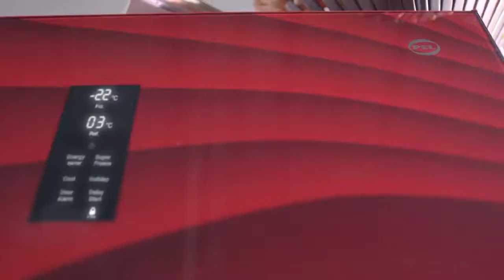Abdul Ahad's PEL Refrigerator TVC 2017